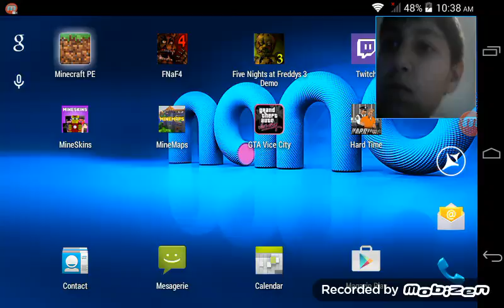Minecraft poket edition ep 3 ) lucruri cudate